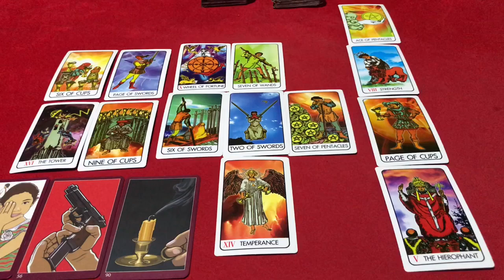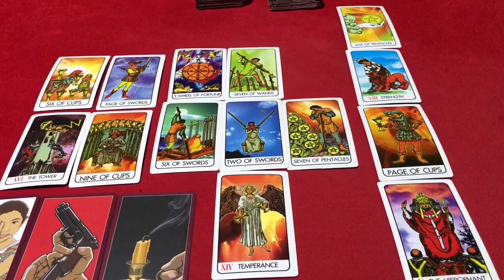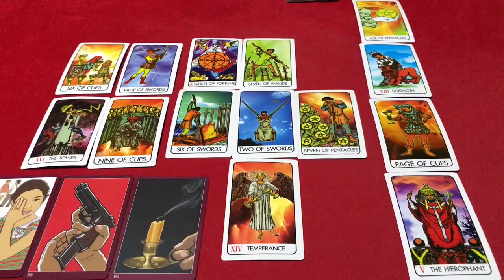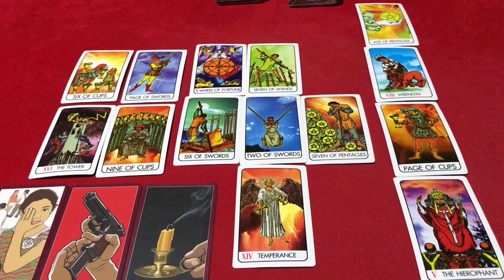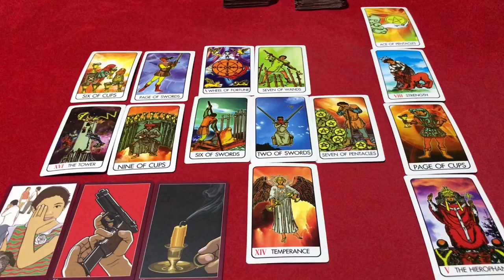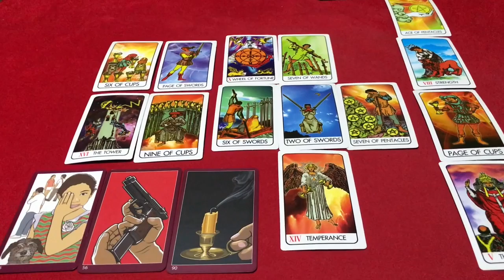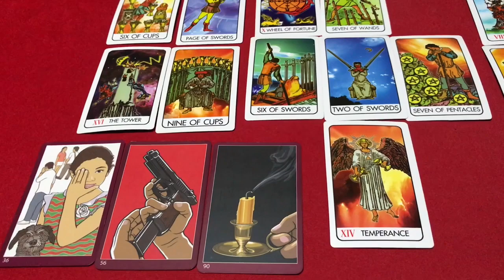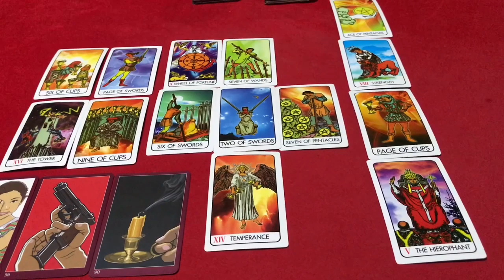🌞ปีจอ 🐶 (ปีหมา) ประจำเดือน ธันวาคม 2562 โดยคุณปภาวรินท์🌞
ปีจอ ประจำเดือน ธันวาคม 2562 โดยคุณปภาวรินท์